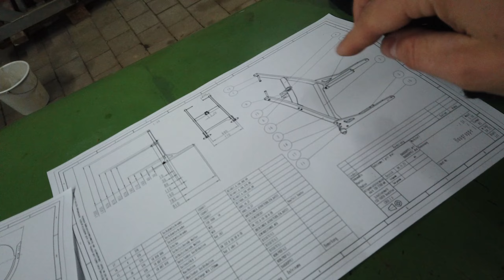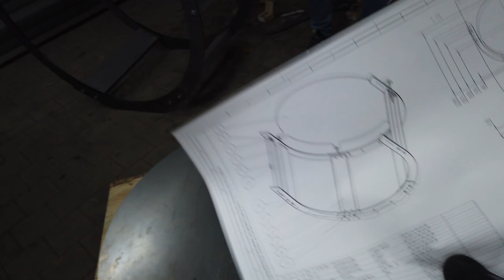Bündelgerät 2.0 | Eigenbau Projekt Brennholz | Teil 1 - TikTok Video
In diesem Video bauen wir unser Bündelgerät 2.0! Wir wollten die Tage nutzen und haben aus Brennteilen ein zweites Gerät gebaut.

Wenn euch das Video gefallen hat und ihr noch mehr Videos aus der Land- und Forstwirtschaft im Schwarzwald sehen wollt, unbedingt einen Daumen nach oben da lassen und unseren Kanal abonnieren. Vielen Dank.

00:00 Intro
00:12 Video

Mit unserem YouTube-Kanal „LU-Eble“ möchten wir euch die Forst- und Landwirtschaft im Schwarzwald näher bringen! Angefangen als Hobby und ein paar Ster Brennholz für den Eigenbedarf, hat sich unser Maschinenpark in den letzten Jahren ständig vergrößert und zu einem kleinen Lohnunternehmen mit Brennholzhandel entwickelt. In unseren Videos nehmen wir euch mit und zeigen euch Einblicke aus der eigenen Forstwirtschaft. Außerdem besuchen und filmen wir auch regelmäßig Freunde & Verwandte bei ihrer Arbeit in der Landwirtschaft.

▬ Unsere Maschinen ▬▬▬▬▬▬▬▬▬▬▬▬▬

Fendt 312 Vario TMS
Fendt Favorit 511 C
Fendt Farmer 2D
Ritter D71 Seilwinde & Ritter Forstzange
Öhler Kipper EDK60 & Öhler Holzspalter OL140
Öhler Wippsäge & Öhler Förderband (5m)
Bündelgerät (Eigenbau)
Holztransportanhäger (12 Tonnen mit Druckluft)
Holztransportanhänger (4 Tonnen)
Dolmar PS-6400, PS-5105, PS-420, PS-35, Sachs 112
Stihl MS261 C
Stihl MS462 C
Husqvarna 550XP Mark II
BMF 14T2 Pro Rückewagen
Growi GSW30 F ZW-3P Turbo
Zweichs-Dreiseitenkipper (8 Tonnen)
Tajfun RCA480 Sägespaltautomat
Pronar T285 Hakenliftanhänger

Mietmaschinen von der FBG:
Growi 25T Liegendspalter
Pfanzelt 8 Tonnen Rückewagen

Außerdem werden von Maschinenring Anbaugeräte gemietet.

▬ Unser Equipment▬▬▬▬▬▬▬▬▬▬▬▬▬

DJI Drohne
DJI Avata Pro View Combo
GoPro Hero 8 Black
GoPro Hero 7 Silver
Ersatz Akku + Ladegerät
Rücksack für Equipment
MicroSD Speicherkarte

▬ Dinge, die wir selber benutzen und empfehlen können▬▬▬▬▬▬▬▬▬▬▬▬▬

Profi Schnittschutzhose
Forst Funktionsjacke
Shoft Shell Jacke
Handsapie 800mm
Handsapie 380mm
Oberlenkerkugel Kat 3-3
Unterlenker Fangkugel Kat 3-2
Schutzgas Schweißgerät
Profi Winkelschleifer
Winkelschleifer Trennscheiben
Winkelschleifer Fächerscheiben